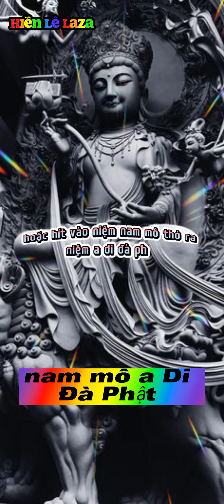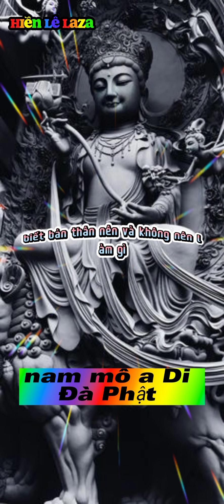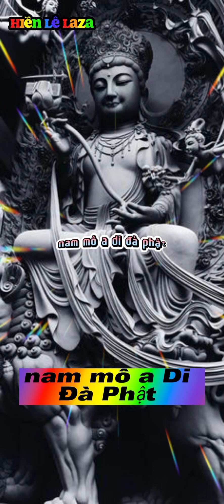Cuộc sống sẽ cho ta biết làm thế nào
Mình là hiền Lê laza các anh chị em cô chú thấy hay cho mình like và đăng ký bấm cái chuông để có video mới nhất của mình nhé cảm ơn các anh chị em cô chú rất nhiều